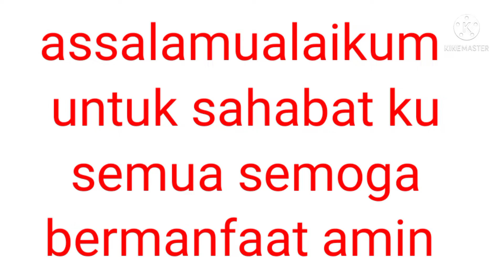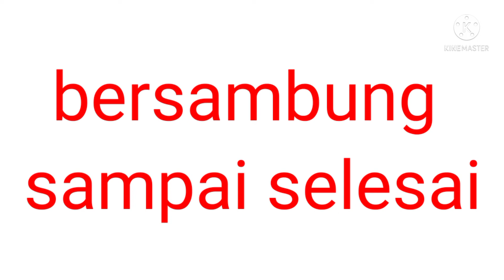cara mengganti sil as tegak dan sil as roda.izeki NT 548f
assalamualaikum warahmatullahi wa barokatu untuk sahabatku semua kali ini saya akan berbagi tentang cara membuka dan mengganti sil as tegak sil roda depan dalam video kali ini saya hanya ingin berbagi pengalaman sebagai mana mestinya kita sebagai operator pengalaman yang kita dapat bila patut kita bagikan alangkah baiknya bila kita bagikan setidaknya kita bisa memberi pengetahuan pada saudara kita yang belum mengetahui tentang hal yang menjadi pengalaman kita salam kenal salam berbagi